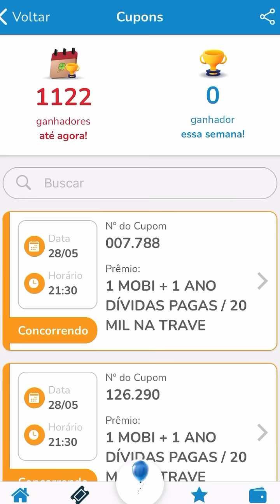Apcap da SORTE! Você precisa baixar !